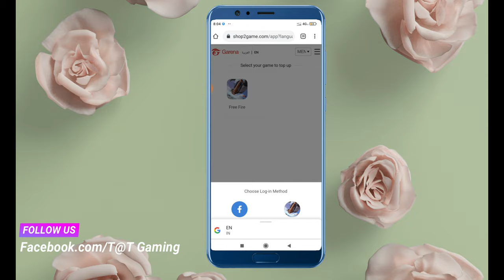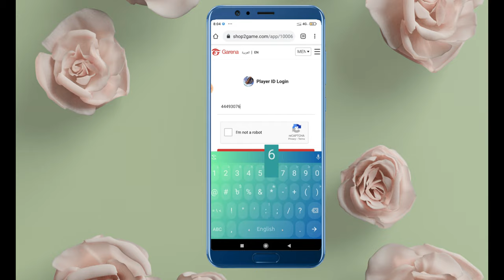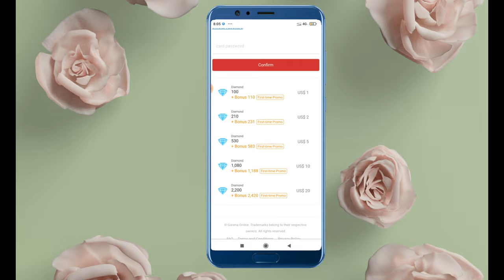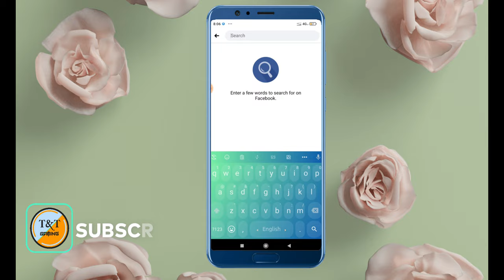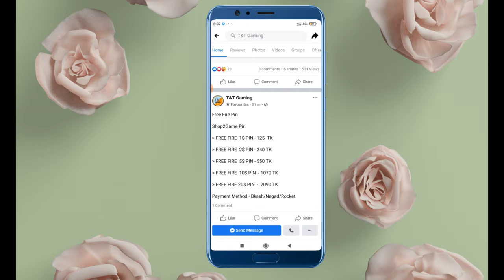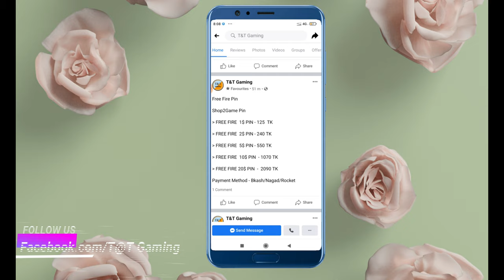How To Diamond Top Up From Shop2Game ll বিকাশ দিয়ে কিভাবে Shop2Game এর Pin কিনবেন ll Buy Promo Offer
How To Diamond Top Up With Shop2Game ll বিকাশ দিয়ে কিভাবে Shop2Game এর Pin কিনবেন ll Buy Promo Offer

Welcome To T&T Gaming YouTube Channel.

🔰 Our channel's top videos 🔰

1.Garena Free Fire Indonesia Live
2.Garena Free Fire Brazil Live
3.Garena Free Fire Brasil Live
4.Garena Free Fire India Live
5.Garena Free Fire Singapore Live
6.Garena Free Fire Thailand Live

T&T Gaming is a YouTube channel. Where you will find Gameplay,Tips And Trick, Free Fire Diamonds,Garena Shell,Republic GG Pin,Special Airdrop,Google Gift Card, Paytm and many more videos in Bangla, New Video Posted Everyday :)